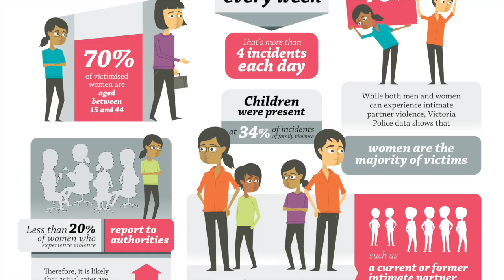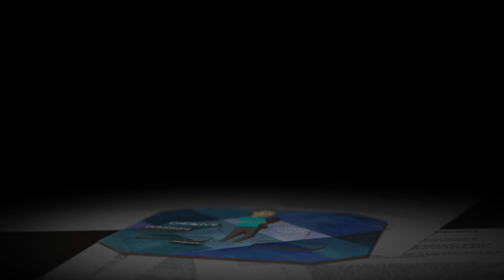Preventing Violence Against Women in City of Darebin 2016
Darebin City Council has a long-standing commitment to preventing violence against women. This video shares some of the work we are currently doing, and how you can get involved.

You can join us as we march to Preston Oval on Wednesday 23 November, starting at 11am at the Preston Police Station.